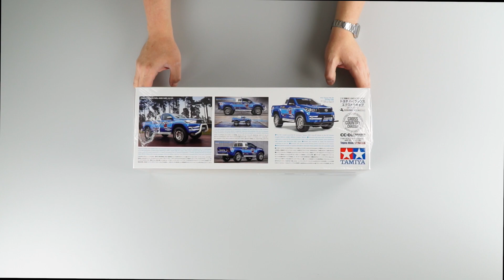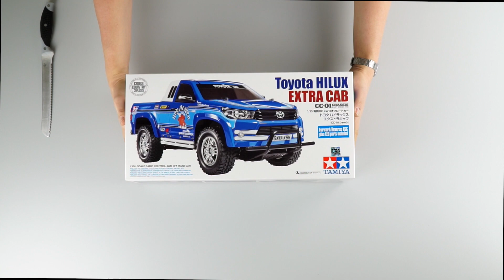Tamico Unboxing Tamiya Toyota Hilux Extra Cab